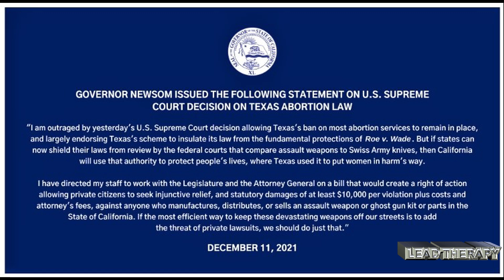Citizens Can Sue Manufactures, Distributors, or Sellers of Assault Weapons and Ghost Gun Kits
In a Tweet from California Governor Gavin Newsom, he said we will work to create the ability for private citizens to sue anyone who manufactures, distributes, or sells an assault weapon or ghost gun kit or parts in California.